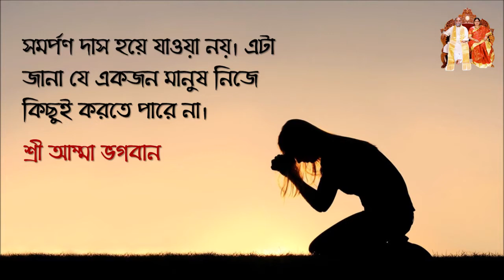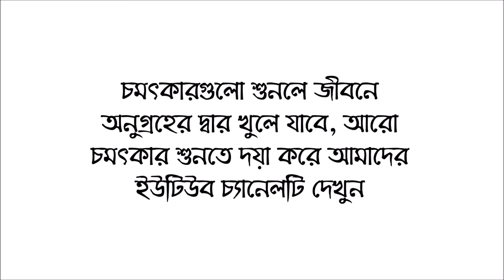Sri Amma Bhagavan's Miracle 310 || Bengali